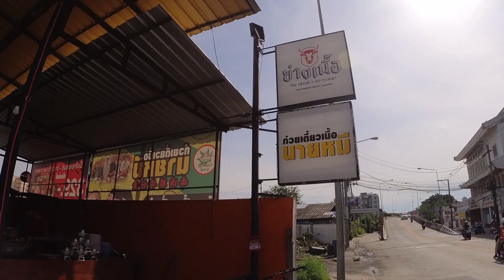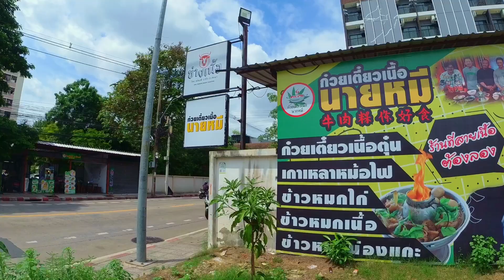Chinese style spicy Braised beef noodles Bangkok street food Thailand - Asian street food